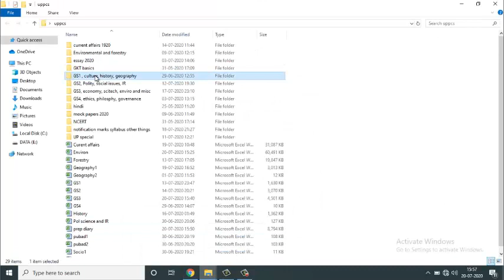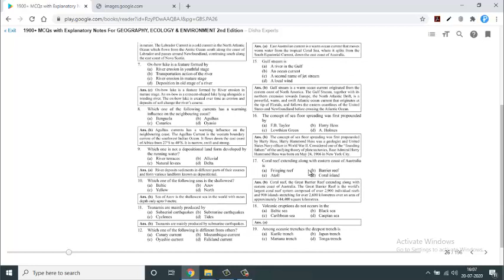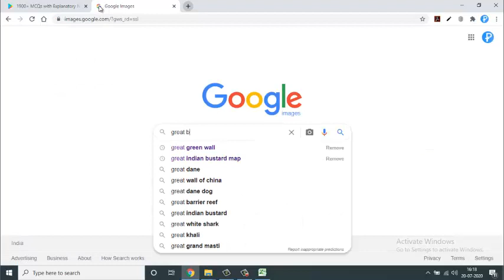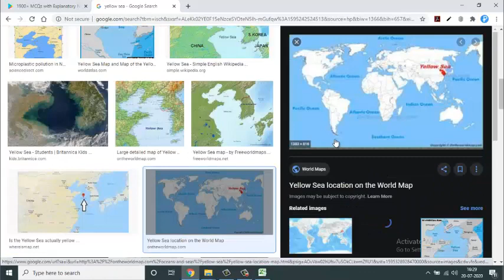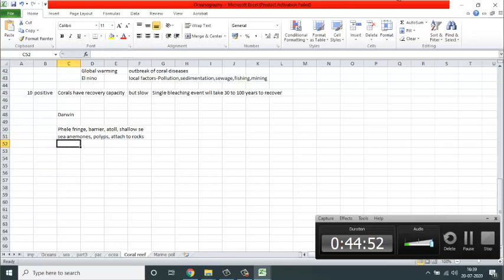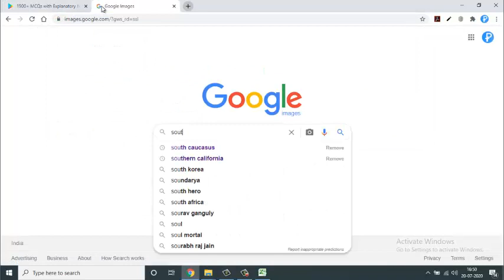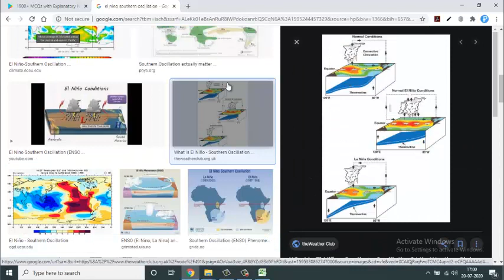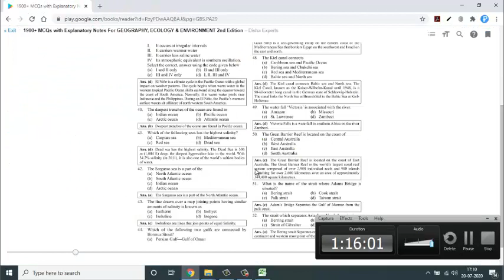Geography objective type questions on Oceanography Part 1